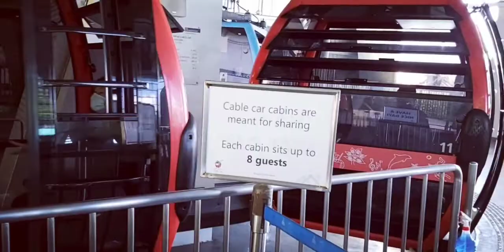cable car singapore#relaxing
treat din natin paminsan minsan ang ate sarili pag may time..maraming salamat sa lahat ng inyong suporta sa akin channel